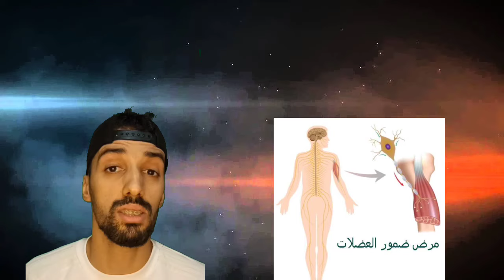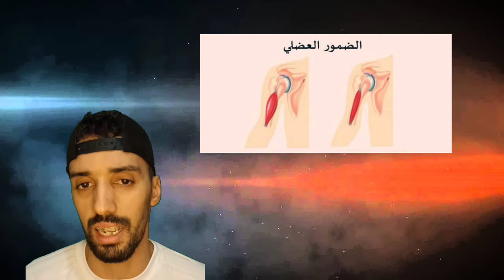لكديرة الصحراوية معلومة خطيرة 😱